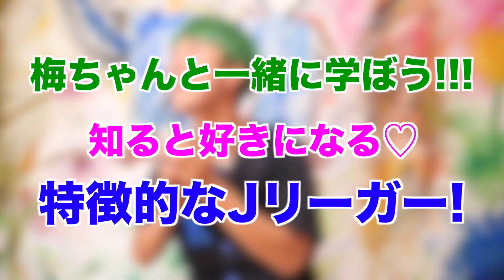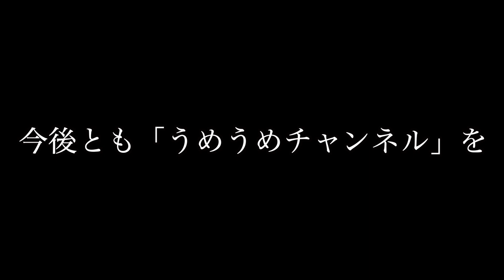【湘南ベルマーレ 谷晃生】6度の五輪選考合宿(遠征)に呼ばれながらも出場時間45分。。。〜オリンピック日本代表正GKまでの道のり！〜【梅ちゃんと一緒に注目Jリーガーを学ぼう!#6】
【バカ令和】

谷晃生選手！五輪お疲れ様でした！

地元めちゃ近いです！応援してます！🥦

梅ちゃんの緩いサッカーラジオ番組はこちら